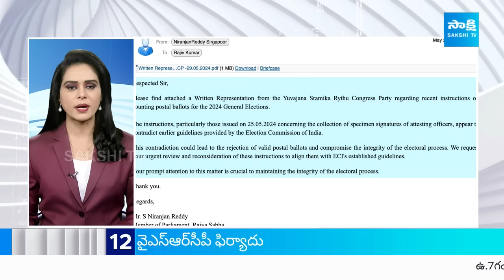Sakshi News Express | TOP 50 Headlines| Latest Telugu News @ 08:30 AM | 30-05-2024